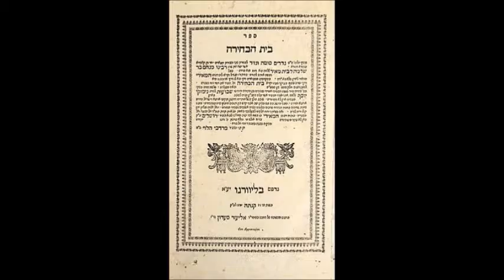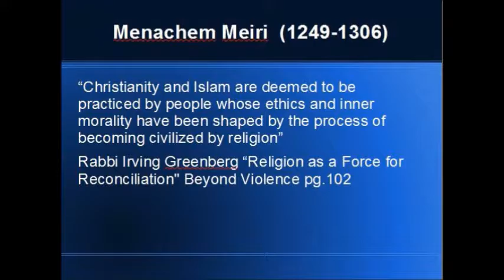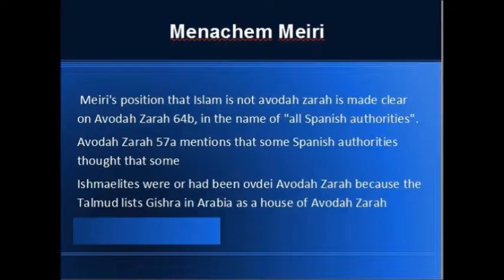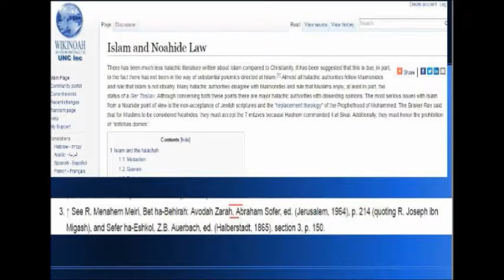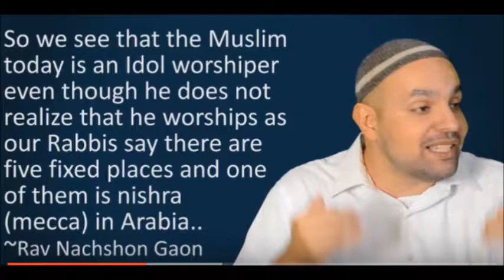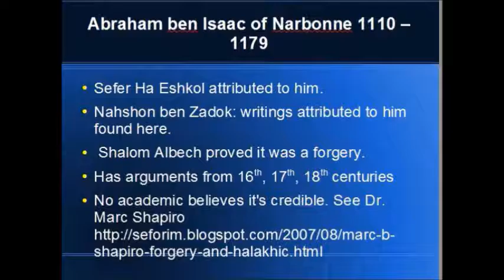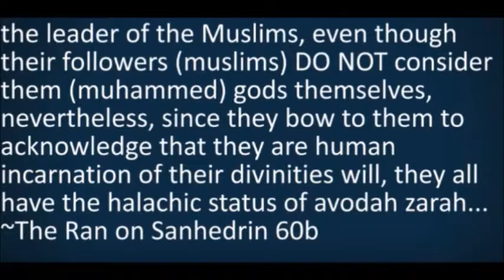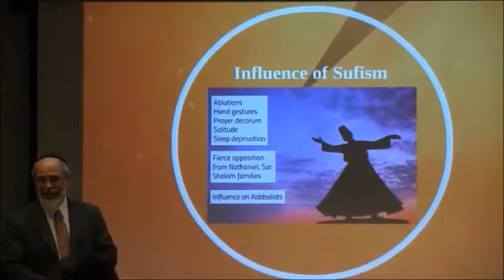Islam is not Avodah Zarah (reply to Asher Meza) Part 2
A critical overview of Asher Meza's source material in the video: Islam is avodah zarah (idolatry) The Meiri, the Ran, Nachshon Gaon and sufism are discussed here.